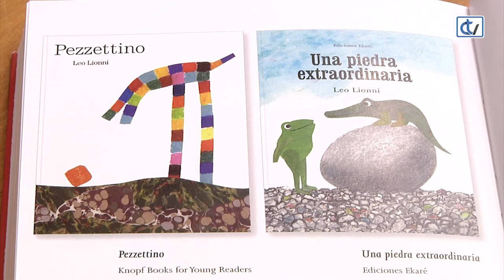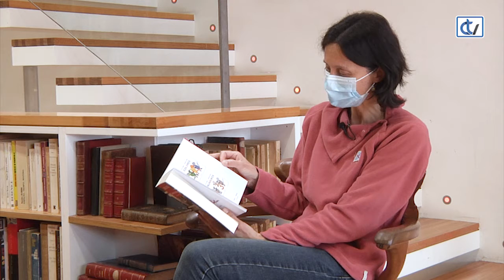Libraría Couceiro: Entre mundos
A Libraría Couceiro achéganos hoxe á vida de Leo Lionni da man da súa autobiografía. Deseñador, pintor, ilustrador, escultor e ceramista, a súa obra abarca trinta e cinco anos de labor creativa e máis de trinta libros infantís dos que moitas nenas e nenos de todo o mundo disfrutan a día de hoxe.